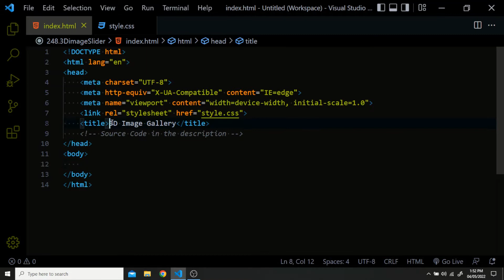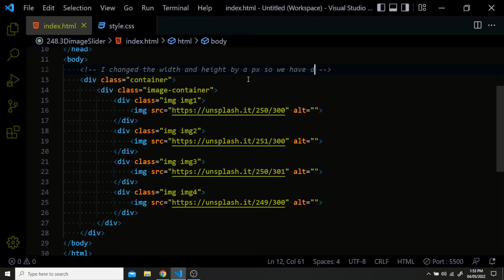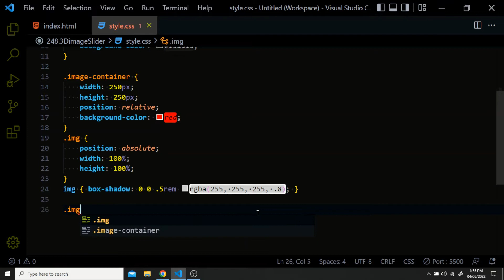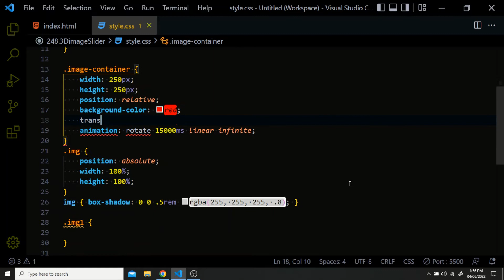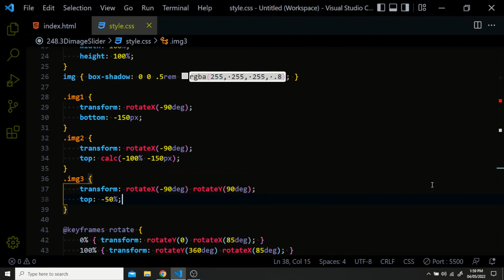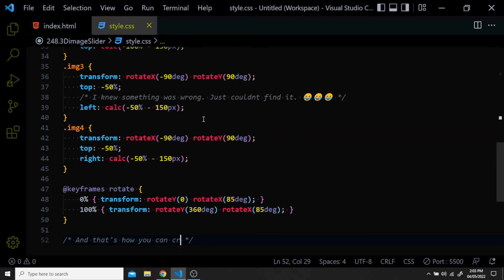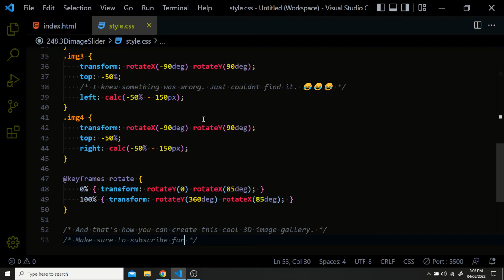3D Image Gallery with HTML & CSS only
In this video I'll show you how to create this cool 3D Image Gallery using only HTML and CSS.

===| Chapters |===
00:00 - Intro
00:52 - Code
05:44 - Overview & Outro